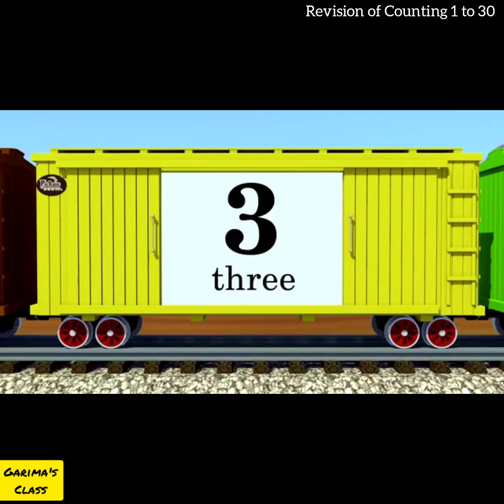Maths# Revision Of Counting 1 to 30 For Nursery Kids✏️📘👧👦